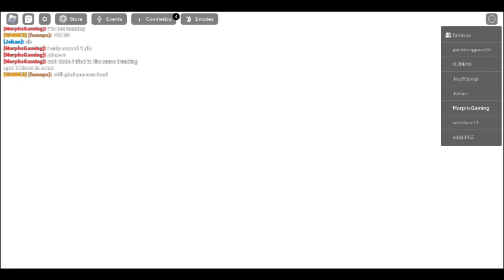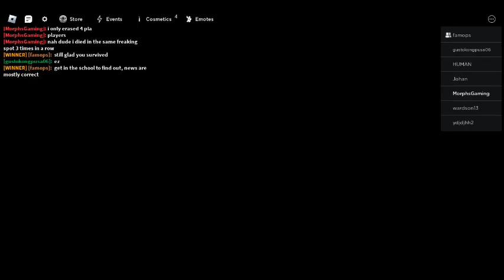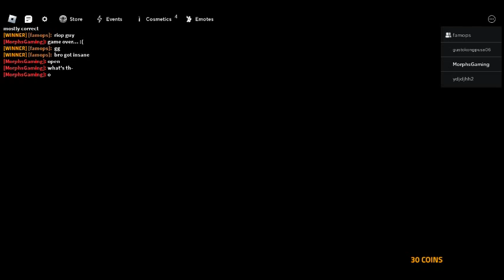I WON!!! | ROBLOX GODS WILL (Part 2)